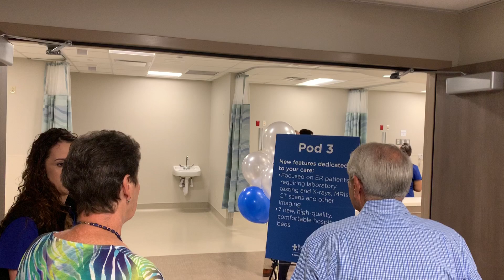Community members got tours of the newly renovated downtown ER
Community members got tours of the newly renovated downtown ER Sept. 7, 2019 during a special community unveiling and art exhibit.